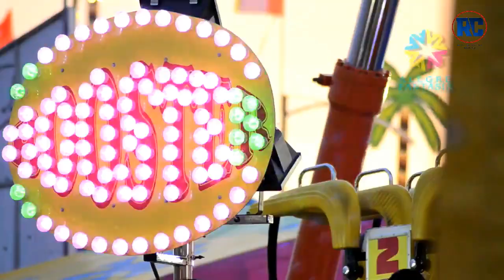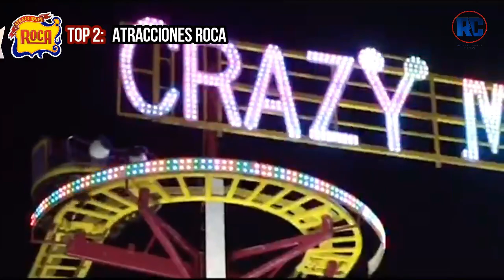MEJORES EMPRESAS DE JUEGOS MECÁNICOS MÓVILES DE MÉXICO | 2020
Seguimos con nuestra edición de "recordando las ferias móviles de México" y esta ocasión les traemos un Top de las empresas de juegos móviles de México.
Este top es en base a la información de las empresas que están participando.
Empresas como:
-Atracciones Alegre Fantasia
-Atracciones Carlon
-Atracciones Garcia
-Atracciones Roca